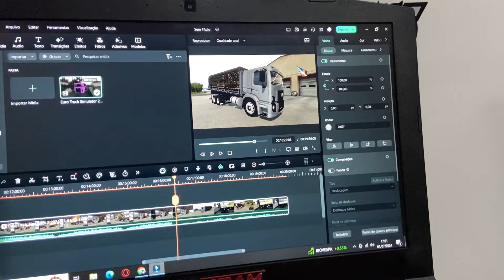O CLIENTE PEDIU PRA ARQUEAR MAIS A CARRETA 😳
Neste vídeo veja um pouco da minha rotina, montando miniaturas e a correria que é haha

Valeeu.